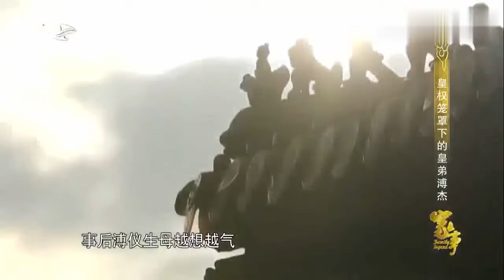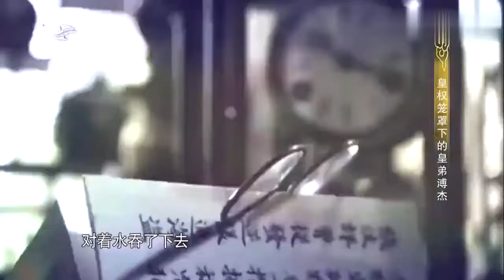末代皇帝溥仪波折的命运！竟被要求全家低头认错！毫无皇室的尊严